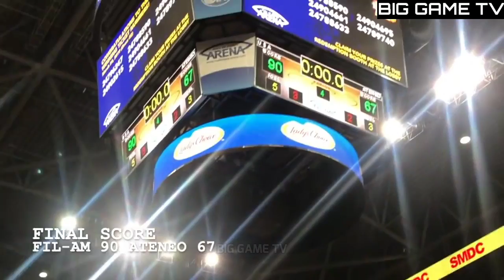NBA SUPER ROOKIE JALEN GREEN NAKAHARAP AT PINAHIYA SI KAI SOTTO! | Ateneo Philippines vs USA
Keywords;
JALEN GREEN
KAI SOTTO
BAL DAVID
SCOTTIE PIPPEN
DENNIS RODMAN
JERRY CODINERA
BONG HAWKINS
NOLI LOCSIN
MARLOU AQUINO
JASON WILLIAMS
PHILIPPINES
PBA
PBA 2021
PBA TODAY
PBA LIVE
2021 PBA PHILIPPINE CUP
PBA ASARAN
PBA ASARAN MOMENTS
PBA SUNTUKAN
PBA SAPAKAN
PBA PIKUNAN
PBA RAMBULAN
PBA BRAWL
PBA SCUFFLE
PBA KANTYAWAN
PBA FIGHT
PBA RUMBLE
PBA BLOOPERS
KAWHI LEONARD
JAMES HARDEN
DAMIAN LILLIARD
KYLE LOWRY
DEMAR DEROZAN
FIBR ALL STARS
2014
THE LAST HOME STAND
PBA FINALS
GILAS
FIBA
FIBA LIVE
FIBA HIGHLIGHTS
FIBA REPLAY
PHILIPPINES
DOMINICAN REPUBLIC
GILAS PILIPINAS
DOMINICAN REPUBLIC
KAI SOTTO
ANGELO KOUAME
SERBIA
FIBA 2021
KAI SOTTO
JAYLEN GREEN
THIRDY RAVENA
GILAS PILIPINAS
PHILIPPINES
ALAB PILIPINAS
MIGHTY SPORTS
TERRENCE ROMEO
KWENTONG GILAS
CALVIN ABUEVA
PBA IMPORT
PBA LATEST
PBA UPDATES
PBA NEWS
PBA 2020
PBA SALARY
PBA COACHES
PBA TEAMS
PBA UPDATES
2020
PBA TRADE
PBA ROOKIES
PBA DRAFT
PBA MOCK DRAFT
PBA IMPORTS
WINNING BASKET
ANKLE BREAKER
SLAM DUNK CONTEST
3 POINTS SHOOTOUT
3 POINTS CONTEST
DERRICK ROSE
JAVALE MCGEE
KOBE BRYANT
KEVIN DURANT
HAMADY NDIAYE
RENALDO BALKMAN
JAPETH AGUILAR
SMART GILAS
GILAS PILIPINAS
JAMES YAP
MARK CAGUIOA
JAYSON CASTRO
JAMES YAP
Lamar Odom
TRENDING
BLOOPERS
BRAWL
FIGHT
RUMBLE
SUNTUKAN
SAPAKAN
RAMBULAN
BOXING
FLOP
ACTING
ARTE
PIKUNAN
LUTO
BASTOS JAM
SLAM DUNK
INCIDENT
WINDMILL
TOMAHAWK
DANCE
DANCING
PBA PLAYER
FUNNY MOMENTS
FUNNY VIDEOS
FUNNY
FUNNIEST
FULL GAME HIGHLIGHTS
LATEST
LATEST GAME
NEW
NEW VIDEOS
NEW GAME
NEW HIGHLIGHTS
NEW IMPORT
NEW IMPORTS
NEW ROOKIES
BAGONG LARO
BAGONG IMPORT
BAGONG PLAYER
BAGO
LATEST HIGHLIGHTS
PLAYER HIGHLIGHTS
GILAS PILIPINAS
ALAB PILIPINAS
MIGHTY SPORTS
THEME SONG
KEVIN FERRER GILAS
3X3
ALAB NG PUSO
MPBL
MVP
MYTHICAL
DEFENSIVE PLAYER
REBOUND
AWARDING
CONTROVERSIAL
CONTROVERSY
WALK OUT
PBA TEAM
ALASKA ACES
BARANGAY GINEBRA SAN MIGUEL
GINEBRA
NSD
NEVER SAY DIE
CROWD
FANS
REACTION
SAN MIGUEL BEERMEN
SMB
MAGNOLIA HOTSHOTS
PUREFOODS
SAN MIG COFFEE
BMEG
STAR HOTSHOTS
ROS
TNT
MERALCO BOLTS
SHELL
TANDUAY
CONEY ISLAND
BARAKO BULL
FORMULA SHELL
ANEJO
RED BULL
STA LUCIA
FINALS
SEMIFINALS
QUARTERFINALS
THROWBACK
CLASSIC
PBA CLASSIC
ALVIN PATRIMONIO
SONNY JAWORSKI
ROBERT JAWORSKI
RAMON FERNANDEZ
JAMES YAP
FLOYD MAYWEATHER
MICHAEL JORDAN
VERNON MACKLIN
OBSTACLE
CHALLENGE
ISOLATION
OFFENSE
DEFENSE
MANILA
VISIT
DANNY ILDEFONSO
TERRENCE JONES
SCOTTIE THOMPSON
CHRIS MCCOLLOUGH
ARWIND SANTOS
JIMMY SANTOS
REYNALDO BALKMAN
MARLOU AQUINO
ERIC MENK
RUDY HATFIELD
BENJIE PARAS
CELEBRITY
BUHAY
CELEBRITIES
GUEST
DANNY SEIGLE
ALI PEEK
WILLIE MILLER
JOJO LASTIMOSA
JUNE MAR FAJARDO
LA TENORIO
STANLEY PRINGLE
JAYSON CASTRO
ATOY CO
THE FAST AND THE FURIOUS
DYNAMIC DUO
PINOY SAKURAGI
BIG GAME
A MAN WITH A MILLION MOVES
EJ FEIHL
GREG SLAUGHTER
CALVIN ABUEVA
IAN SANGALANG
JUSTIN BROWNLEE
MARQUS BLAKELY
DENZEL BOWLES
TERRENCE ROMEO
VINCE HIZON
CHRIS ELLIS
RICCI RIVERO
ALLAN CAIDIC
MARK CAGUIOA
MARC PINGRIS
JOHNNY ABARRIENTOS
JAYJAY HELTERBRAND
JIMMY ALAPAG
CHAMPION
ONE SPORTS
TV5
FINALS MVP
PJ SIMON
TOP GAME
BEST GAME
BEST MOMENTS
BEST CROWD REACTION
LOUD CROWD
LOUDEST FANS
ARGENTINA
WORLD CUP
PBA LATEST 2021
PBA 2021
PBA OPENING
MANILA CLASICO
TERRENCE ROMEO
CALVIN ABUEVA
PAUL LEE
ARWIND SANTOS
TERRENCE JONES
MARK CAGUIOA
JAPETH AGUILAR
PBA NEWS
PBA UPDATES
PBA OPENING 2021
PBA ROOKIES
PBA DRAFT
PBA AWAY